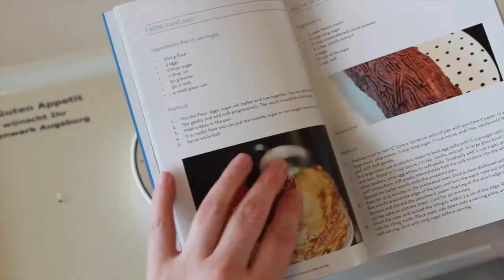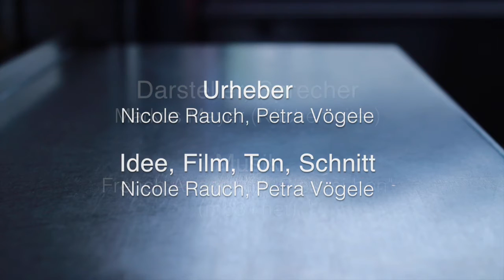International Flavour Week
Ein Projekt von Nicole Rauch und Petra Vögele im Wahlpflichtfach Campus TV im Rahmen des Bachelor-Studiums Informationsmanagement und Unternehmenskommunikation. Mit freundlicher Unterstützung von Markus Mayer, Küchenleiter der Mensa an der Hochschule Neu-Ulm.